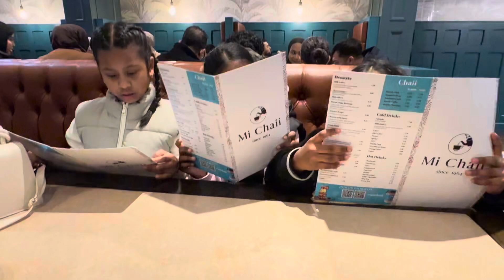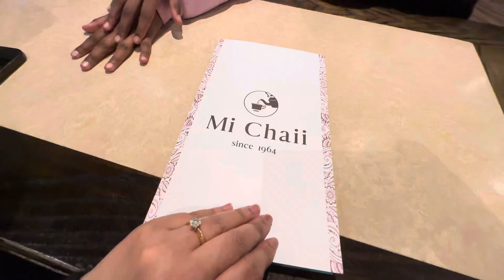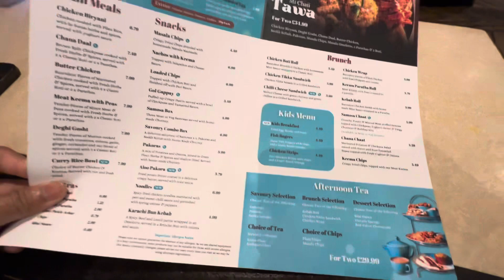দারুন একটা সময় কাটলো Alhumdulillah | Desi Afternoon Tea